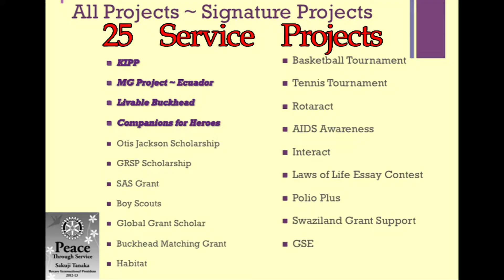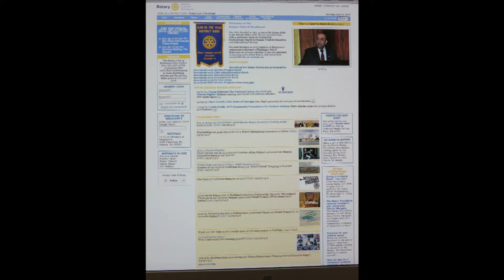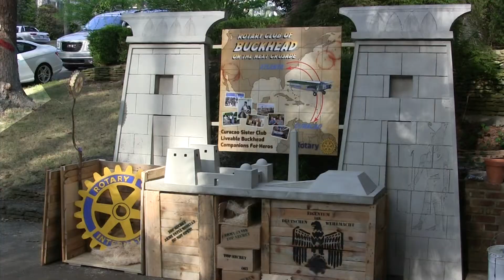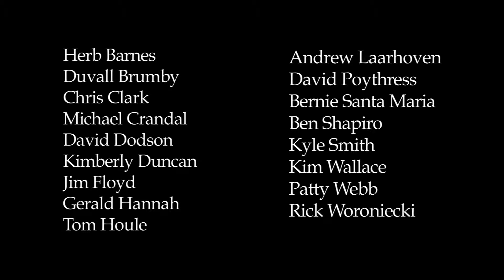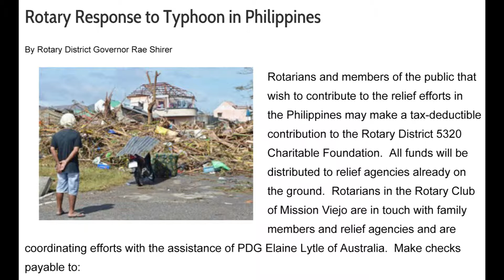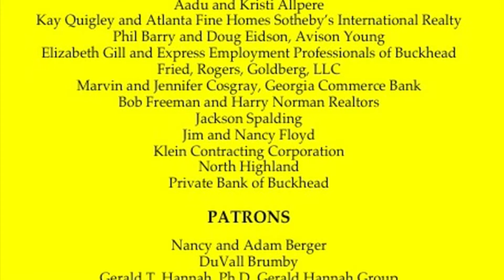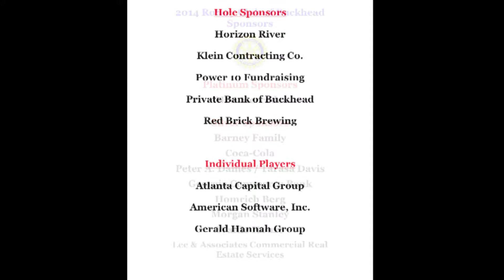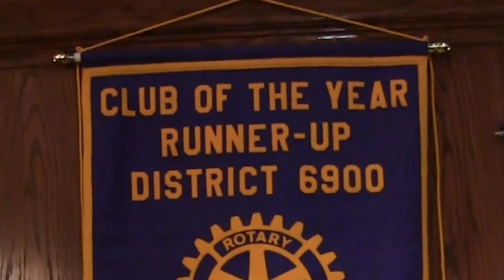Buckhead Rotary President Bill Knight's Year 2013 - 2014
President Bill Knight's Buckhead Rotary Year 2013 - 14.  Runner Up, Best Club, District 6900